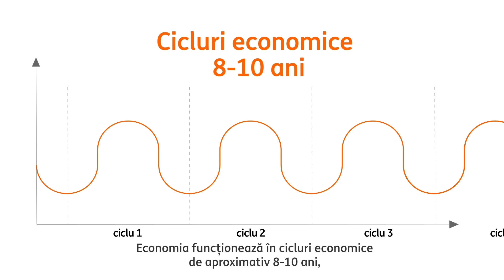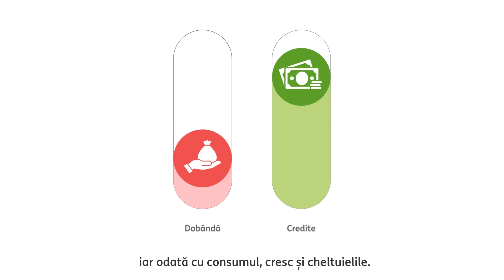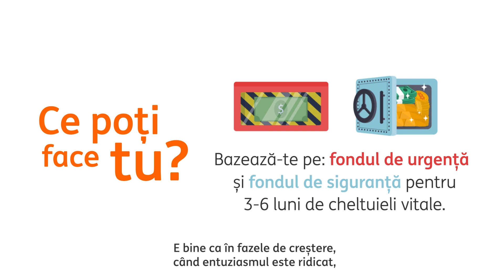Cum funcționează economia. În colaborare cu Adrian Asoltanie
Să înțelegi principiile economiei, poate fi complicat. Noi am încercat să simplificăm ciclurile economice și să iți explicăm pe scurt cele 2 faze ale lor, cat ai spune leu.